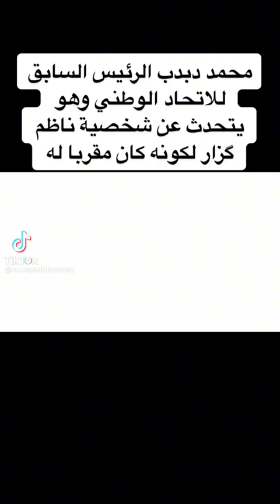مجلة كشف الحقائق الاسبوعيه رئيس التحرير جعفر الخابوري